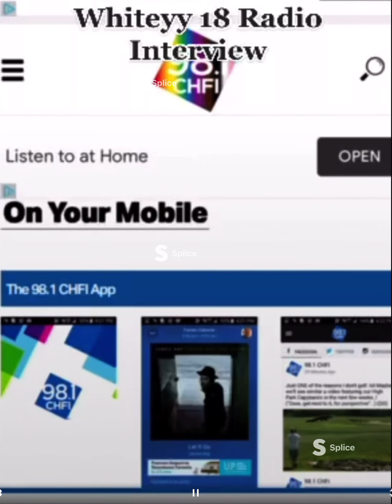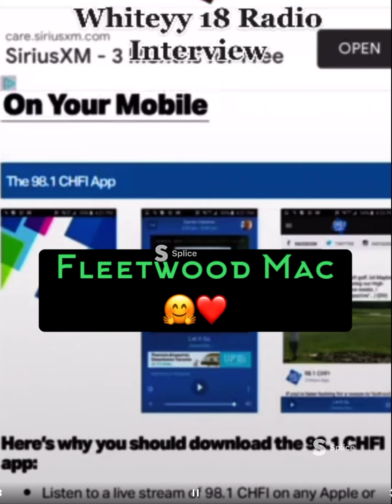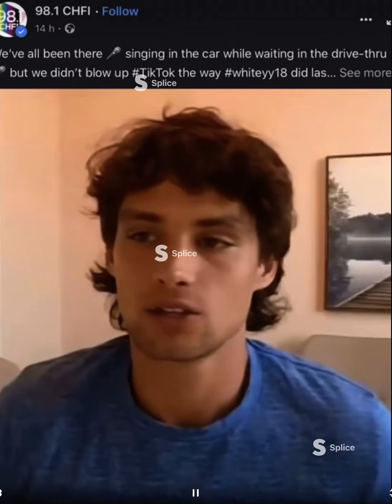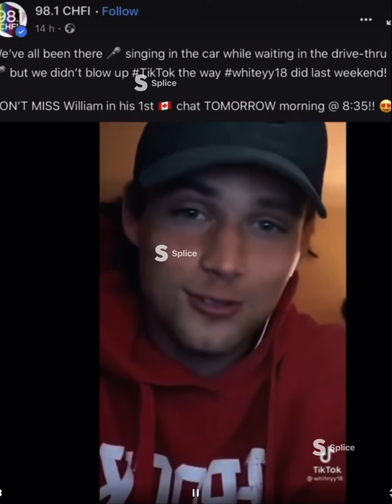Cult of Whiteyy18 Radio Interview.